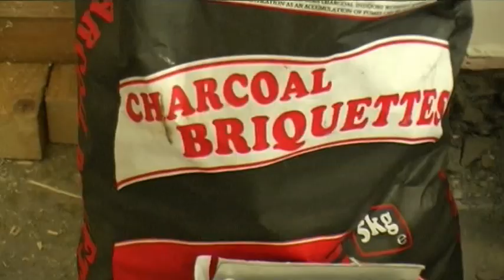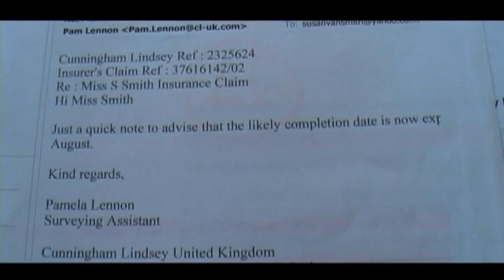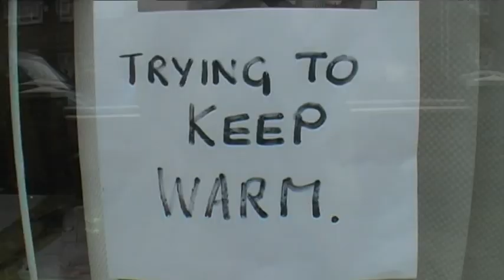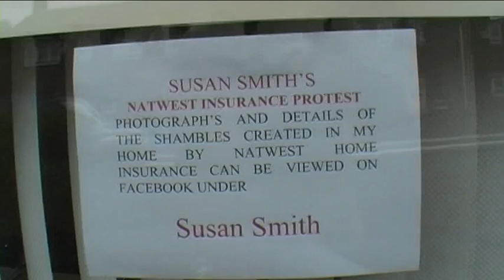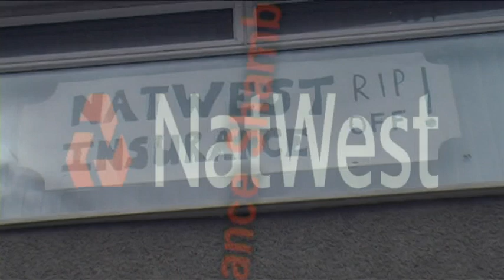Kirkby Resident's NatWest Insurance Shambles!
West Film Production Co was contacted by Sue Smith, Kirkby, to document her ongoing battle with one of the biggest financial institutions in the UK, the world renowned NatWest Bank. See her story for yourself.

Sue says -
"Whilst away on holiday in December 2005.  My 1st home suffered from an escape of water.  The extent of the damage caused by the flood was horrendous resulting in my home having to be practically re-built. My nightmare began as soon as I placed my total trust in my insurance company. NATWEST HOME INSURANCE They immediately sent in the cowboys, C.W.WREN CONTRACTORS, and then all hell let loose."

"9 months later and long over schedule, not one single room had been finished! Yet the contractors told my insurance company there was no reason why I could not move back in!!! I think this video clearly illustrates that there is a lot of unfinished work still to be done in my home, including the central heating which as you will see is strewn about the house. No gas fires have been installed and there are no floors laid etc..etc.. the list goes on and on and so does my nightmare."

"Unbelievably, Natwest Insurance still haven't bothered to come and take a look at the shambles let alone do anything about it. And it's now fast approaching 2 years and nine months, that I've been forced out of my home because of this fiasco - which they have created!!"

Sue can be contacted via